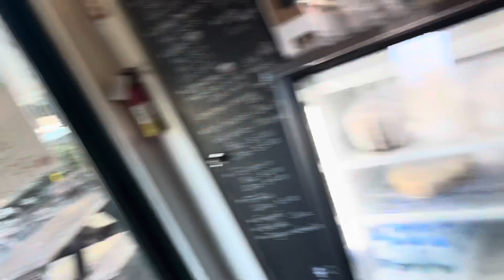Arroz con Costilas | Lechonera los Amigos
Mucho; pero mucho trabajo , así que a meter mano … sácala a Bailar Te esperamos puertoricanfood guavate lechonasado polloasado pavoasado Vamos mi gente todos para Los Amigos que hoy esto está, Que Estilla.